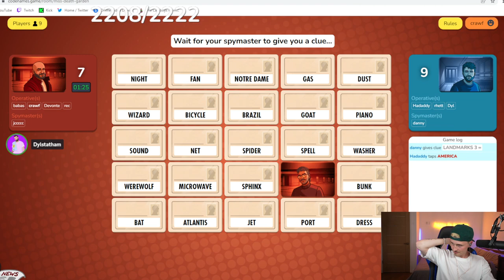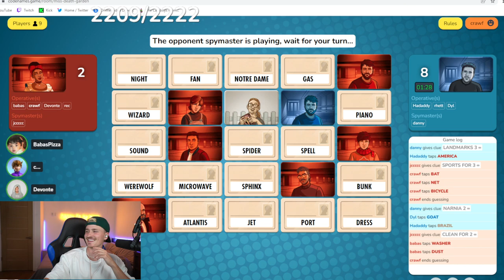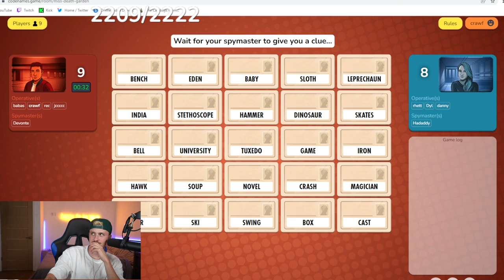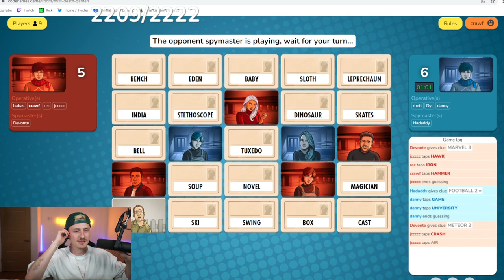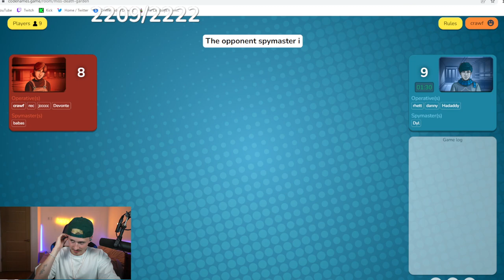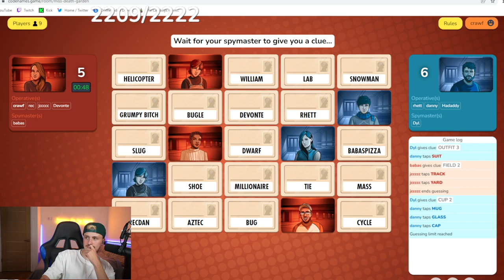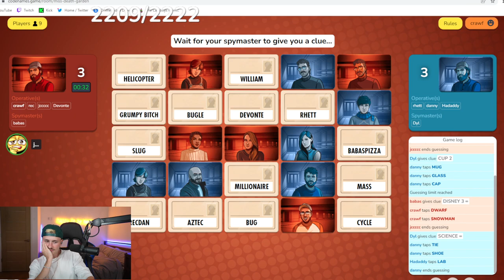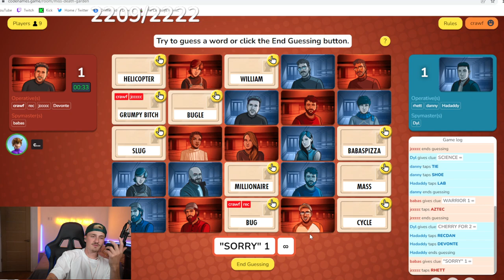CODENAMES, But we Used CUSTOM Words! (w/ THE CAMBOYS)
if you would like to watch these streams LIVE for free, please follow